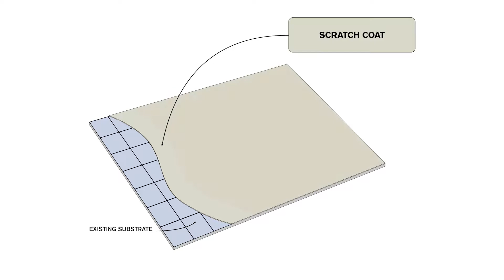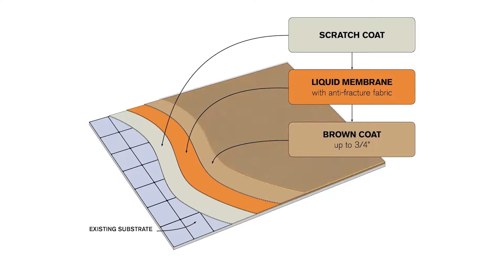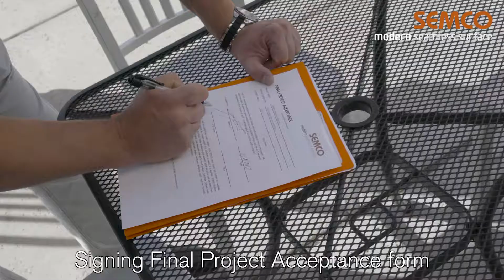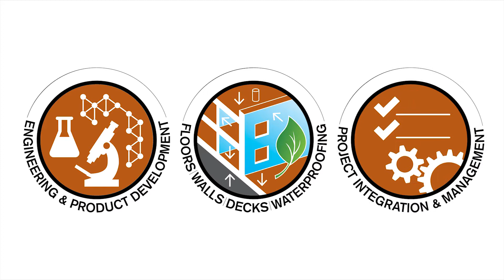SEMCO Remodel Without Removal™ Case Study: Argentina Restaurant - v2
Remodel Without Removal™ with SEMCO X-Bond Seamless Stone!

X-Bond Seamless Stone over tile and concrete

Space #1: Polished Bond + Satin Stone
Space #2: Natural Grain + X-Crete 400 + Crystal Coat

Products used:
SEMCO X-Bond Liquid
SEMCO X-Bond Stone
SEMCO X-Bond MicroBond
SEMCO X-Bond Membrane
Anti-fracture Fabric
SEMCO Satin Stone
SEMCO X-Crete 400
SEMCO Crystal Coat